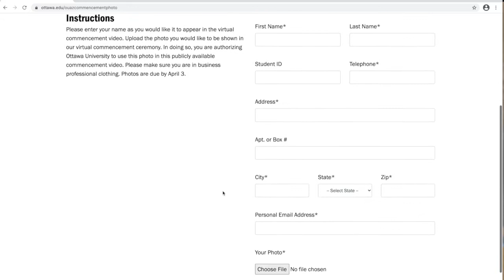2020 & 2021 Graduation Announcement | OUAZ President Dr. Tyner